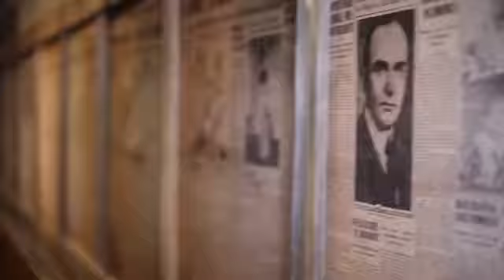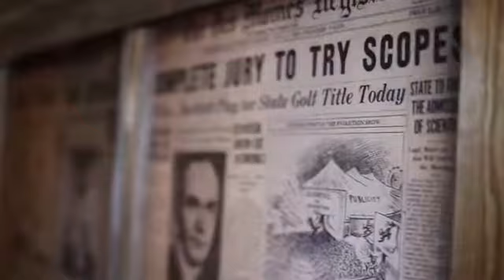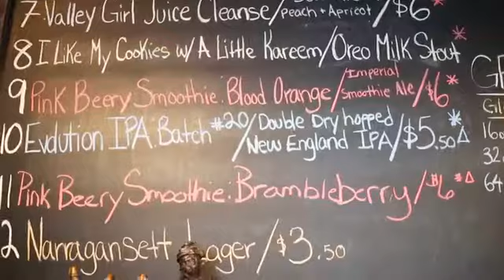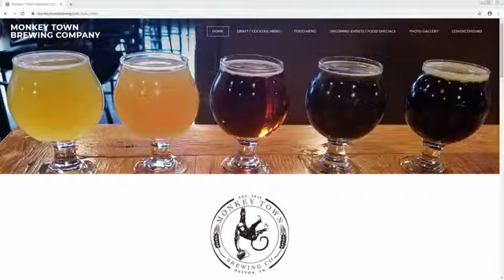Valley's Best Brewers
Monkey Town Brewing Company wins our Valley's Best Brewers competition.  Meet the guys who brought hometown brewing to Dayton.